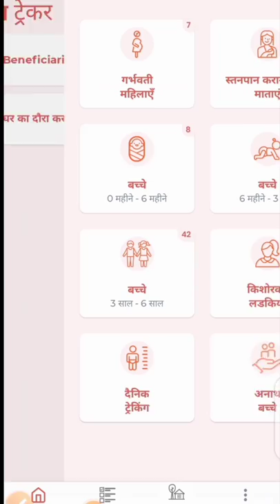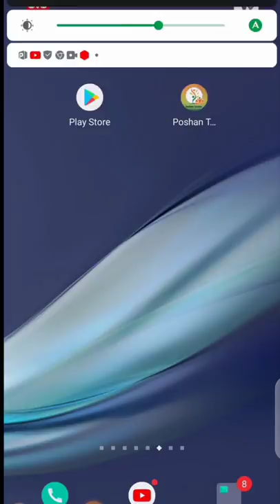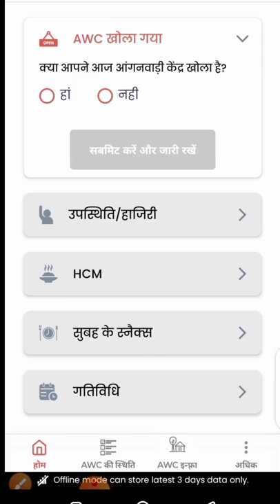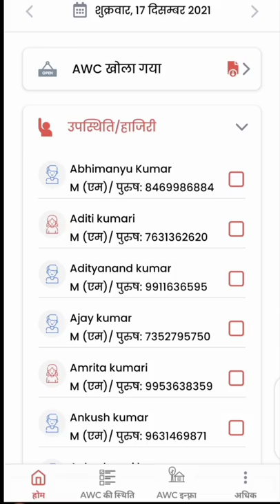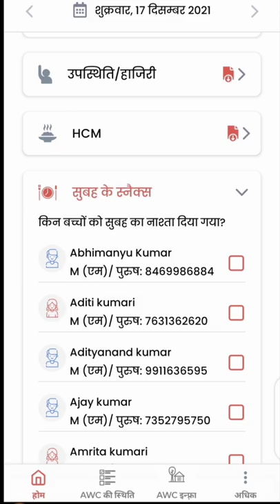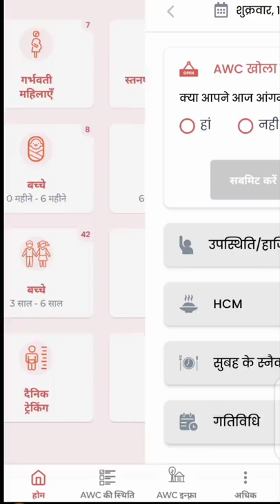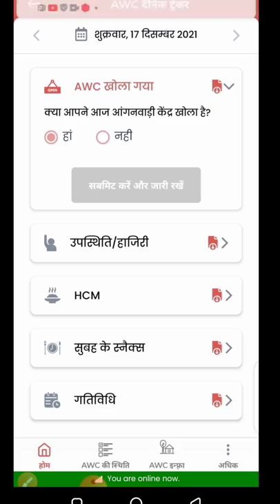पोषण ट्रैकर!दैनिक ट्रैकिंग में हो रही है समस्या तो अब नहीं होगी!सेविका ऐसे बनाए अपना हाजिरी!posan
हमारे साथ व्हाट्सएप पर जुड़ने के लिए इस लिंक पर क्लिक करें

लाइक कीजिए 👍
कमेंट कीजिए...

Anganbari news
Anganwari anpration
Poshan Tracker
Poshahar vitran
Anganwari pmmvy
Anganwari mkuy
Poshan Tracker tikakaran
Bihar anganwari